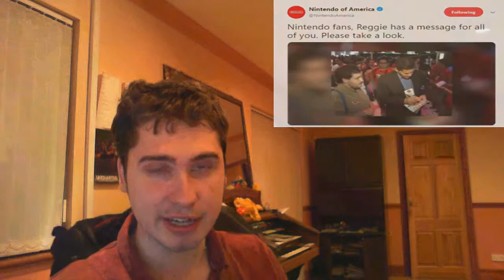A Heartfelt Message to Reggie Fils-Aimé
Here to you, Reggie. May your body be ready for years of retirement ahead of you.

An impromptu message to one of the main figures in the gaming industry heading into retirement to spend time with friends & family. I'm only a small person out of many other people but I don't want to put this message off. I want to show them that I care about gaming and still do to this day.

I hope the lot of you feel the same way.